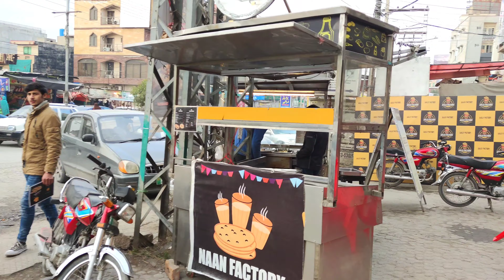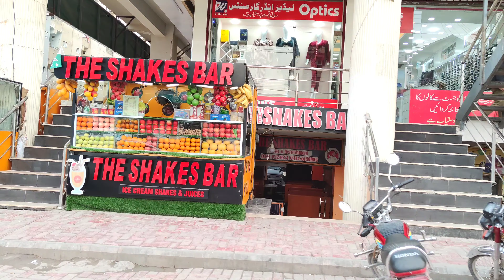🇵🇰 Rawalpindi Pakistan, walking in the PWD bazaar 2023 4K60FPS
Rawalpindi known as Pindi, is the capital city of Rawalpindi Division located in the Punjab province of Pakistan, The district of Rawalpindi was created during British rule as part of Punjab province. The district obtained its current boundaries in 1904 when Attock District was created as a separate district.
 According to the 1901 census of India the population in 1901 was 558,699, an increase of 4.7% from 1891, in this video i am Giving Virtual Walking Tour Of saddar bazar Rawalpindi Pakistan In Afternoon.

📅 date record: 24 January 2023
🕥time: 15:30pm end 16:00pm
🌡️temperature: 18°C
📽️video quality:4K